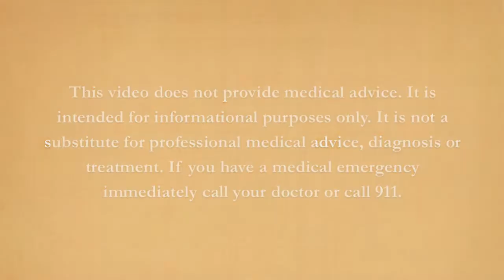How to cure Leaky Gut?! It's as easy as following the 4R's. #3 Restore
In this weeks video Dr. Gelman explains how she treats patients with Leaky Gut. She explains what the 4R's are and guides you through step #3 Restore.